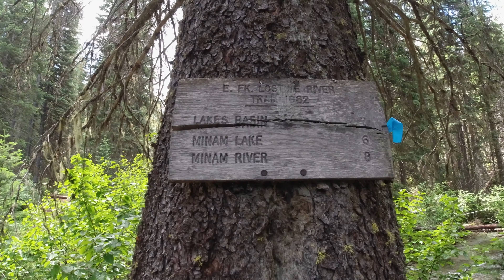Backpacking in Washingtons Eagle Cap Wilderness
On July 4th, 2019 went on a multi day backpacking trip in the Eagle Cap Wilderness with my friends Rob, Ember, and Marty after initial plans to climb Glacier Peak fell through.  Weather was phenomenal, mosquitoes were meh, and scenery was amazing.

There was a fair bit of snow getting to Mirror lake which kept the large crowds away.  We encountered another group of women who summited Eagle Cap and another group who at least made an attempt.